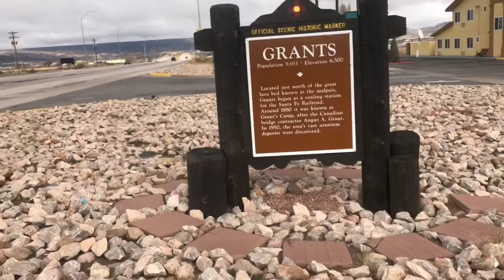Continental Divide Trail - Episode 19: Record Cold Days